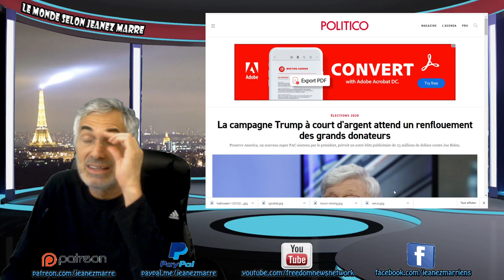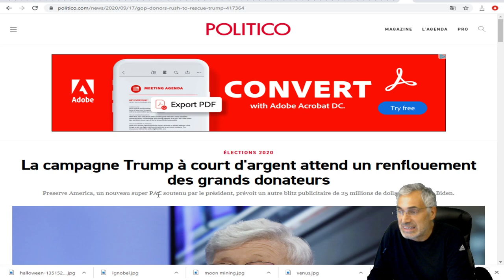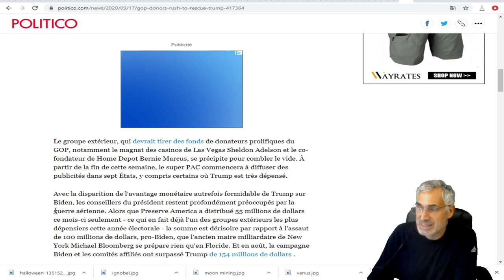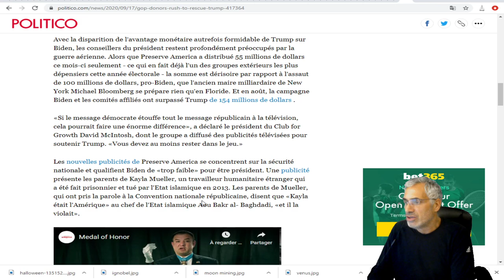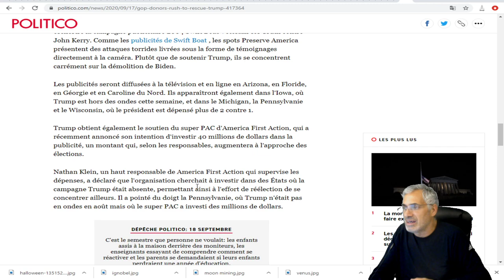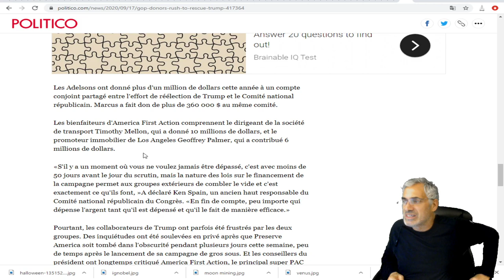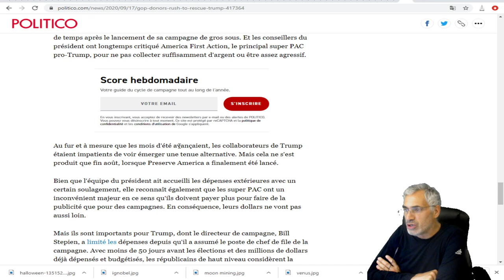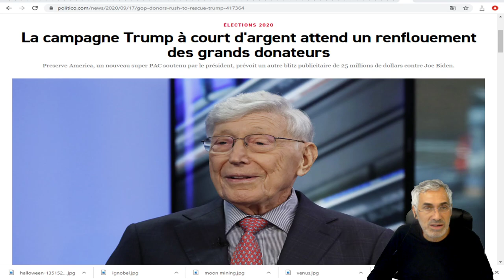La campagne Trump à court d'argent attend un renflouement des grands donateurs.